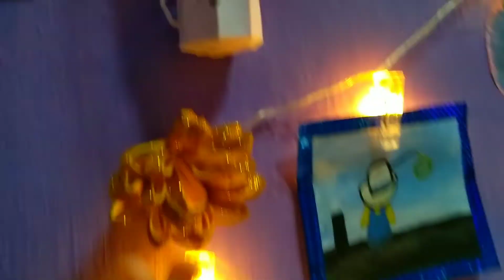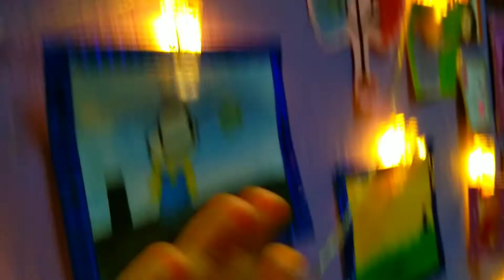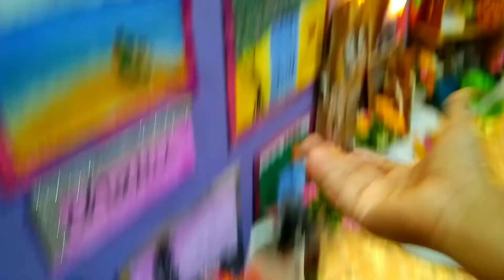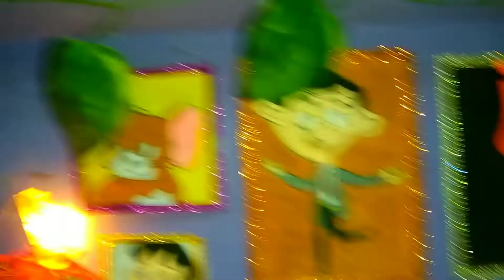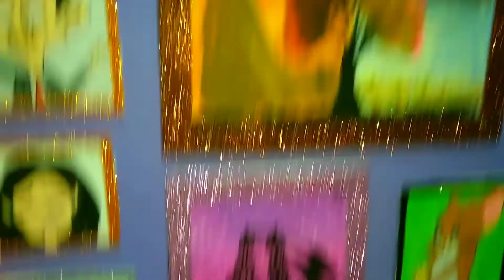My study room | tour part 1 | chaithra R devadiga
Hello everyone ನಾನು ನಿಮ್ಮ ಪ್ರೀತಿಯ ಚೈತ್ರ ಆರ್ ದೇವಾಡಿಗ.

Amazon product link :

dream catcher :

photo clip :

artificial leaves :

"Amazon.in : Artificial Leaves"